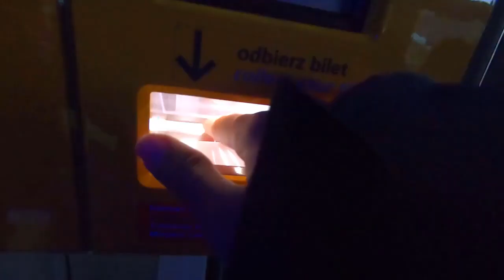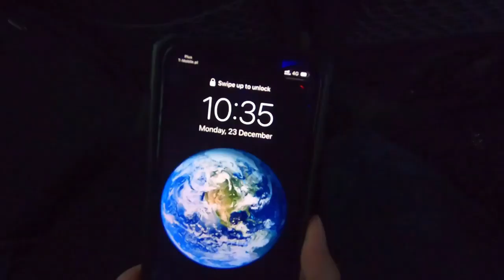波蘭華沙去格但斯克【坐長途巴士到累了】EP136